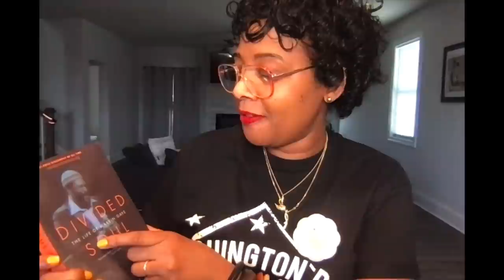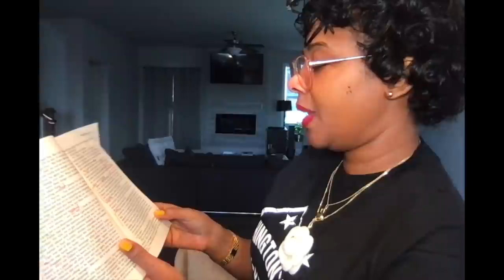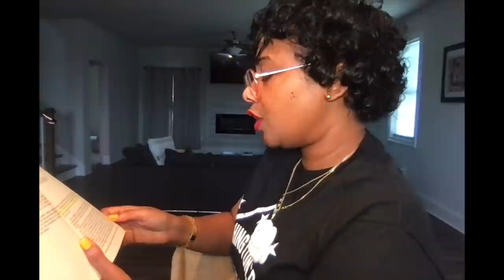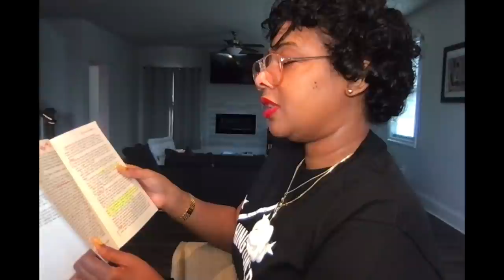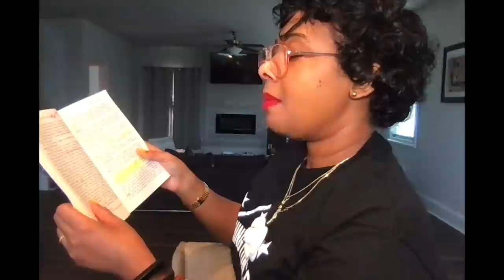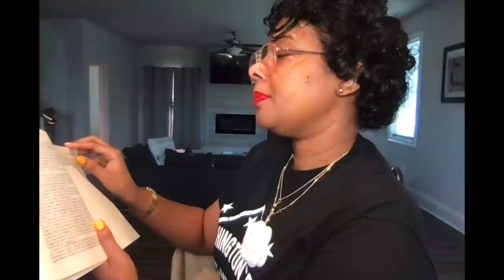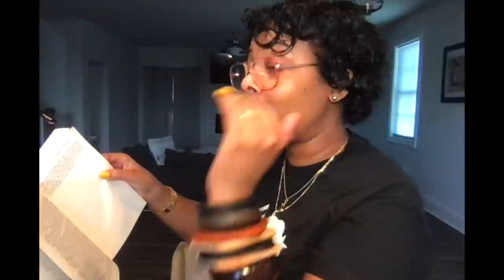The Man Who Murdered Marvin Gaye: David Ritz 'Divided Soul' pt2